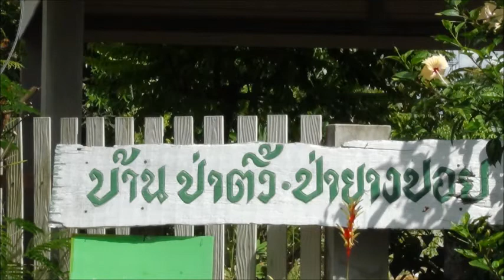Ban Bo Hin village by San Htay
A photo-essay slideshow produced by one of the NEED-Burma students 2012